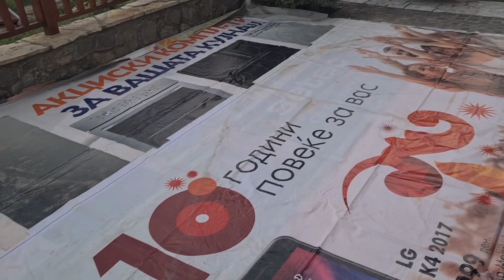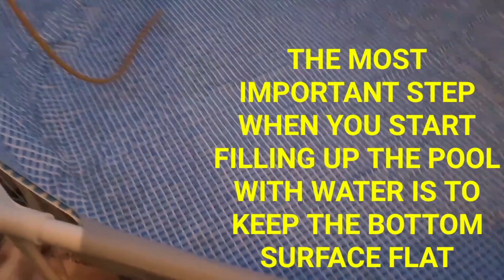How To Install An Above Ground Pool And Filter Pump | INTEX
Intex Pool setup and filter pump installation
Full tutorial
dimensions: 0.99m x 3.66m | 99cm x 366cm